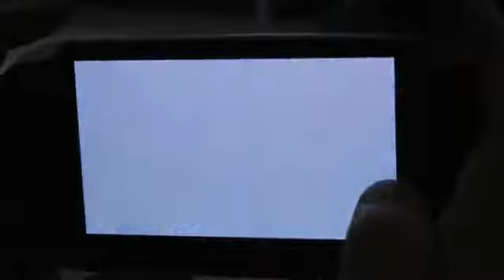Co ja gram Little Deviants Małe Rozrabiaki [PL] (gameplay z PS Vita z komentarzem) HD566